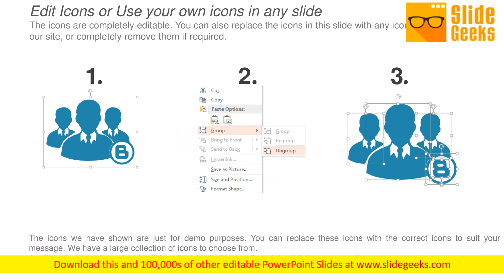Go To Market Strategy Ppt Powerpoint Presentation Layouts Smartart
This is a go to market strategy ppt PowerPoint presentation layouts smartart. This is a five stage process. The stages in this process are provocation, discovery, diagnostic, design, recommendation. Rule the roost with our Go To Market Strategy Ppt PowerPoint Presentation Layouts Smartart. They will enthrone your thoughts.